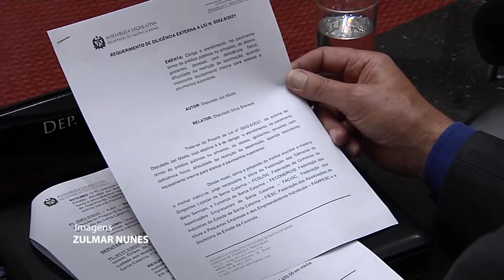É Notícia - PL que cria campanha “Idosos Órfãos de Filhos Vivos” segue tramitação - 24/11/21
A Comissão Finanças e Tributação aprovou proposta de autoria do Deputado Valdir Cobalchini (MDB) que tem como objetivo conscientizar a sociedade sobre o abandono da pessoa idosa e a importância de se preservar as relações familiares. O mês escolhido para a realização da ação é outubro, quando já é celebrado o dia nacional do idoso no primeiro dia do mês.